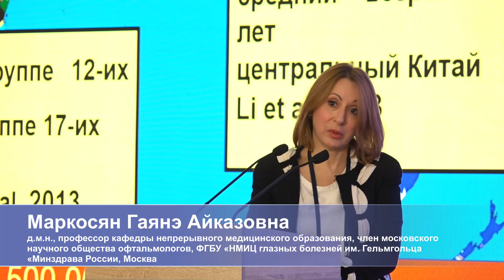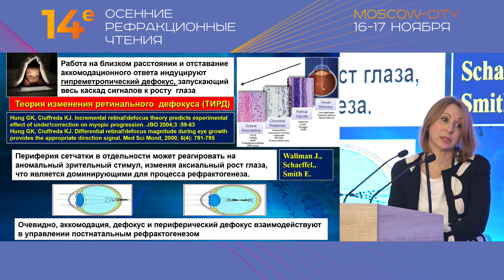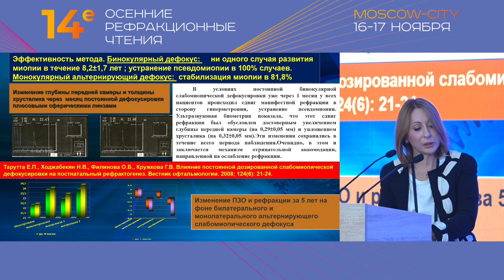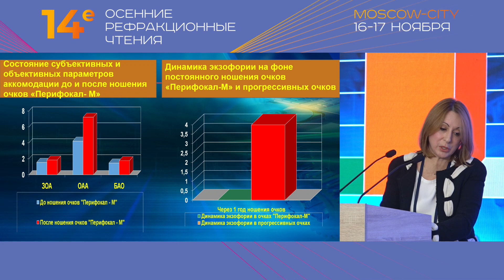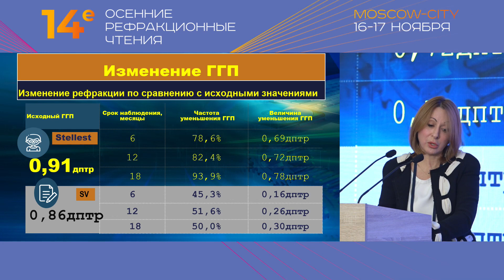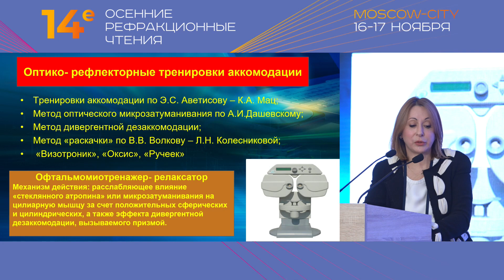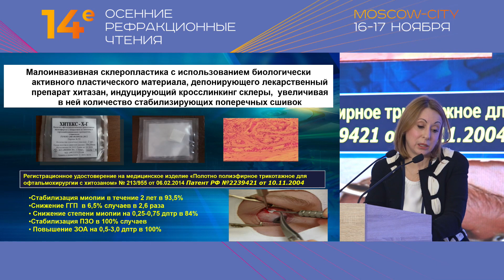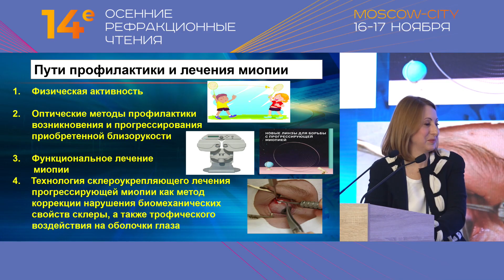Роль оптической коррекции в системе контроля прогрессирующей миопии у детей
Маркосян Гаянэ Айказовна
д.м.н., профессор кафедры непрерывного медицинского образования,
член московского научного общества офтальмологов, ФГБУ «НМИЦ глазных болезней им. Гельмгольца «Минздрава России, Москва
Соавторы: Тарутта Елена Петровна, Иомдина Елена Наумовна,
Проскурина Ольга Владимировна, Тарасова Наталья Алексеевна,
Милаш Сергей Викторович, Арутюнян Сона Гришаевна.